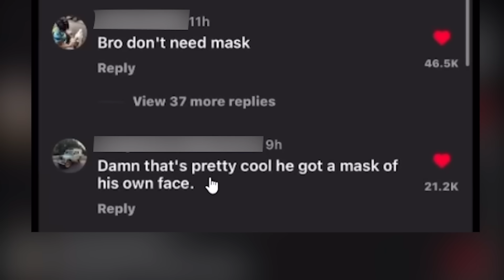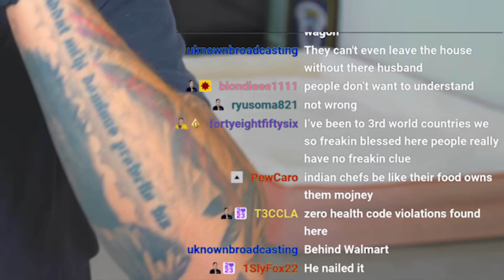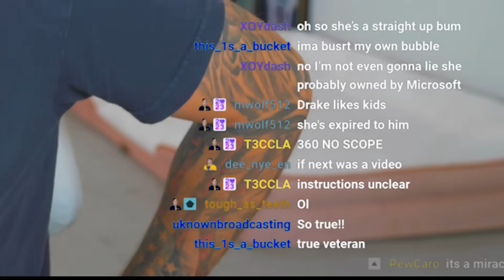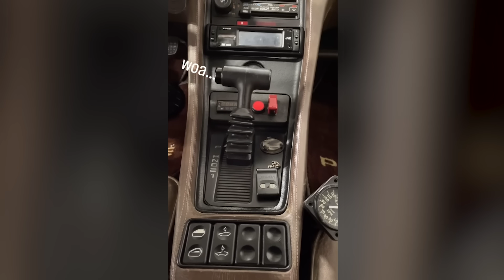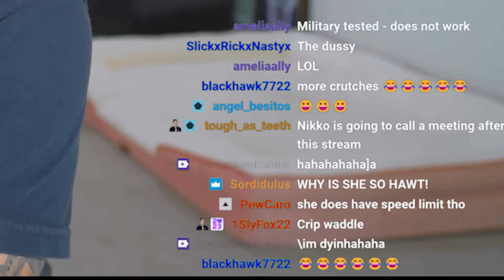TikTok Meme's That Went Too Far... Part 12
TikTok has the funniest and darkest memes, but did these funny unhinged meme's go to far!

TikToks Darkest Meme's...
Unusual Offensive Memes...